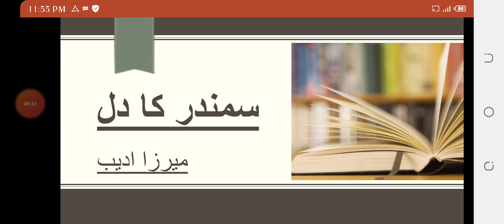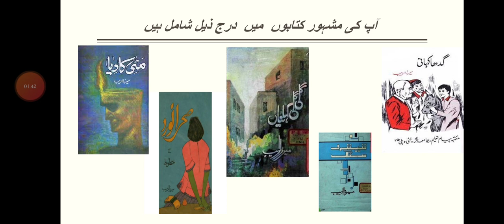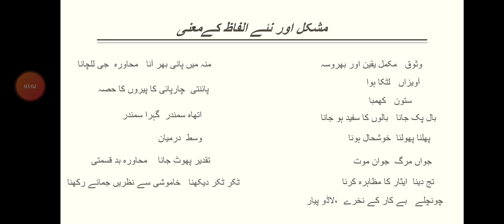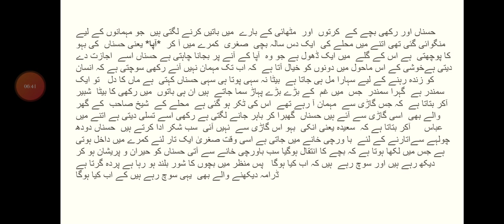Drama samandar ka dil by Nadra Shoaib (class 2nd year)